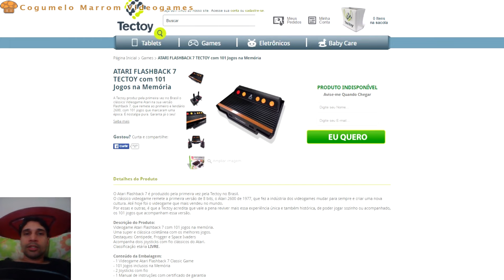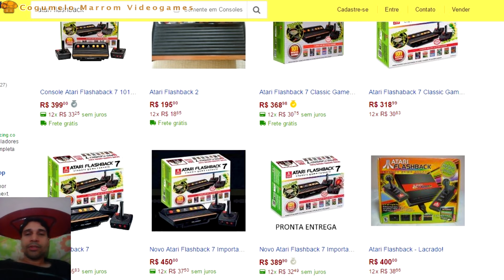Atari da Tectoy, mas eu queria era o Dreamcast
Maaaais uma vez falamos da tectoy sobre o "lançamento" do atari flashback, veja a minha opinião sobre isso. e eu querendo um novo dreamcast.

FAÇA O COMBO DA ALEGRIA!

Tempo de Produção: 1:40
Softwares utilizados: Sony Vegas, HandBreaker, Adobe Photoshop
Filmado com: Smartphone Asus Zenfone 3 Max